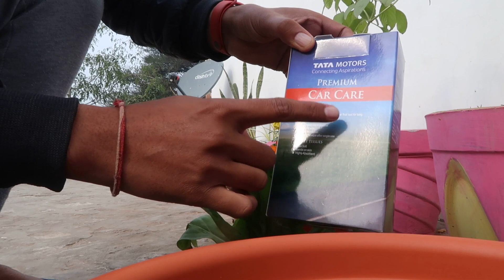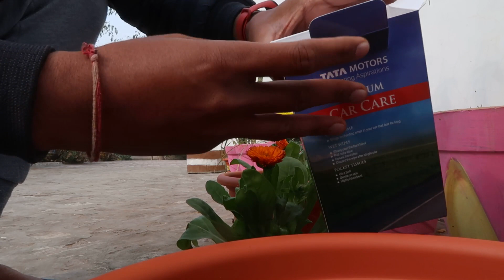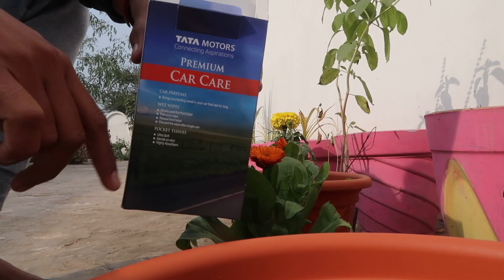TATA motors car care premium kit unboxing and showcase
Namsakar kaise kare me aap sabhi ka swagat hai ? aaj sikhte hai ki tata cars